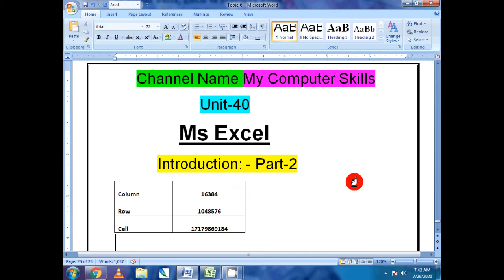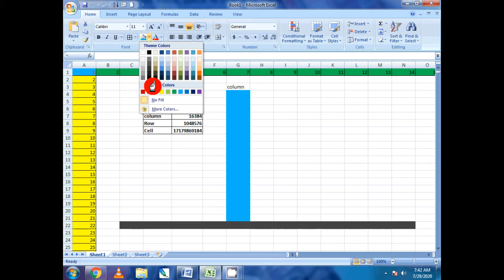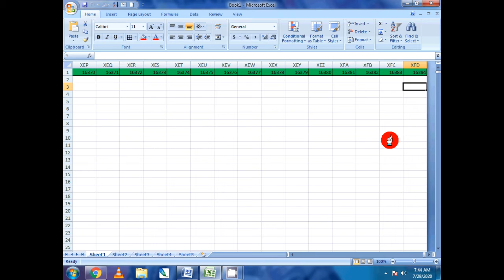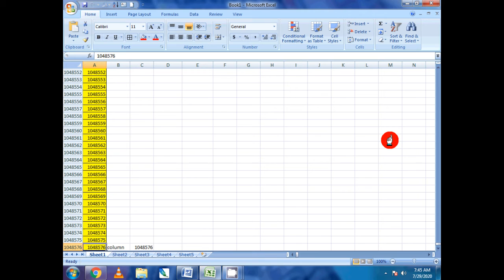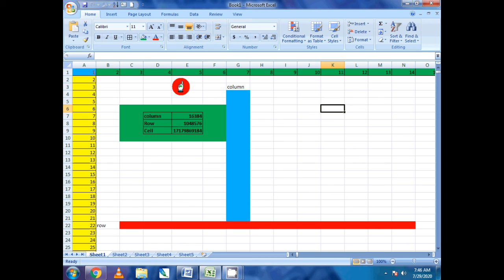How do you row and column in Excel 2007 How many cells MS Excel calculate rows and columns in Excel?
Hi Friend Aap DCA, PGDCA Computer course kar rahe he to aap log ke liye meri sabhi video aap ke kam ki he yaha se aap ms access stap by stap practical kar sakte he..Computer se sambandhit or video dekhne ki liye link niche de gai he vaha se aap computer se samvandhit video par click kar dekh sakte he, Thanks.